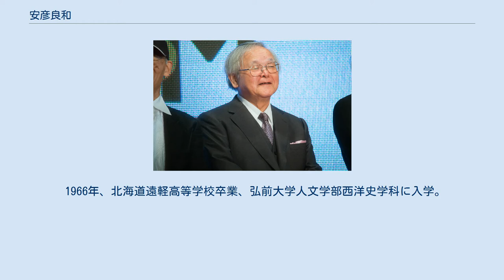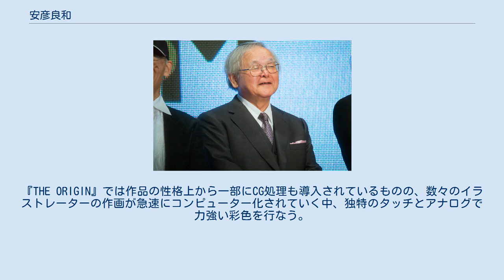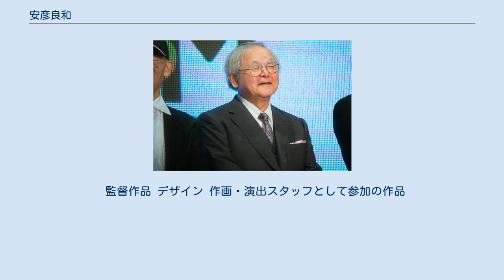安彦良和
安彦 良和（やすひこ よしかず、1947年12月9日 - ）は、日本の漫画家、アニメーター、キャラクターデザイナー、アニメ監督、イラストレーター、小説家。
 北海道紋別郡遠軽町出身。
埼玉県所沢市在住。
 遠軽高校、弘前大学を経て、1970年虫プロ養成所に入りアニメーターとなる。
虫プロ倒産後はフリーとなり『宇宙戦艦ヤマト』『勇者ライディーン』『超電磁ロボ コン・バトラーV』『無敵超人ザンボット3』など数多くのアニメ作品に携わるが、中でもキャラクターデザインおよび作画監督を務めたアニメ『機動戦士ガンダム』は、その後放映された劇場版とも併せ社会現象ともいえるブームを巻き起こした。
1990年以降、アニメ製作現場を離れて専業漫画家となり、『ナムジ』『虹色のトロツキー』『王道の狗』など主に歴史ものを描いて第19回日本漫画家協会賞優秀賞（『ナムジ』）、第4回文化庁メディア芸術祭マンガ部門優秀賞（『王道の狗』）などを受賞した。
 2001年から2011年まで漫画雑誌『ガンダムエース』で連載した『機動戦士ガンダム THE ORIGIN』は、累計発行部数1,000万部を超えるヒット作となり、同作のアニメ化作品『機動戦士ガンダム THE ORIGIN I 青い瞳のキャスバル』（2015年2月公開）では総監督を務め、約25年ぶりにアニメの現場に復帰した。
 1947年、北海道オホーツク管内遠軽町東社名淵（ひがししゃなふち、現在の若松）に、姉三人、兄二人（ただし長男は生後間もなく亡くなった）、妹一人の三男として生まれる。
曽祖父は福島県伊達郡（桑折町）半田の半田銀山で絵図面描きをしていたといい、1891年に祖父が屯田兵として遠軽町に移り住み、開拓を始めた。
安彦の父は東社名淵のハッカ作りの代表格で、1938年から1942年までは町会議員もつとめており、自身いわく「普通の、裕福でも悲惨でもない農家」であったという。
 幼いころから3歳年上の兄が買っていた学年誌を読むなどして漫画に興味を持ち、小学校3年生のころには鈴木光明の『織田信長』に惹かれ「川中島の合戦」のシーンを自己流でノートに鉛筆書きしていた。
漫画はもっぱら友人から借りて読むことが多く小学校5・6年のころには横山光輝の『鉄人28号』が好きで、ノートの余ったページなどに誰に見せるでもなく漫画を描いていた。
安彦の父はそれを「ポンチ絵」と呼んで人に見せるなど無邪気に喜んでいたが、母は「そんなしょうもないことしてるんなら家の手伝いをしろ」と嫌がっていた。
またこの頃見たアニメ映画『白蛇伝』が安彦が初めて見たアニメ映画であった。
 小学校6年のとき、赴任してきた校長が個展をひらくほど絵が好きで安彦も絵のみならず様々なことを教わった。
安彦は中学・高校を通じて絵の指導を受けたことがなく、アニメの世界に入っても誰かに教わったということがないため「僕の絵に、お師匠さんはいないんです。あえて探せば、この校長先生だけですね」と語っている。
 また小学校時代には手塚治虫の『漫画の書き方』を読んで「ケント紙に墨で書く」という技法を真似て20数ページの漫画を描き、漫画誌『冒険王』に投稿したこともある。
 1960年に社名淵中学校に入学。
このころ手塚治虫の『フウムーン』に触発され、スパイと女の子が国家権力に殺されるという、後の映画『レオン』のような漫画も描いていた。
中学1年のとき安彦の父が脳梗塞で倒れ、半年間の入院後、安彦が中学2年のときに亡くなった。
 1963年、安彦は北海道遠軽高等学校に入学し、同時に安彦の兄も遠軽高校から北海道大学に進学した。
兄が進学で遠軽を離れ農家を継ぐ者がいなくなった安彦家は、ハッカ作りをやめ離農し一時は安彦の姉が住む湧別町に移り住んだ。
だが半年後には安彦の母が家を建て遠軽に皆で戻ったという。
安彦はこれを「意地だったんでしょう。おふくろは『夜逃げしたんじゃない』とよく言ってました」と振り返っている。
 高校時代、教師からは「お前の兄は優秀だった」と比較されることが多々あり、実際勉強も趣味も何をやっても勝てないと感じていた安彦は兄に劣等感を覚えていた。
一方で弁論大会でのスピーチや部活の壮行式司会などの生徒会活動で顔が知られていたためか、3年のときには生徒会長もつとめている。
当時の（現在も）友人が日本民主...